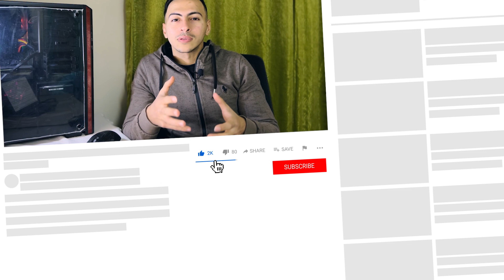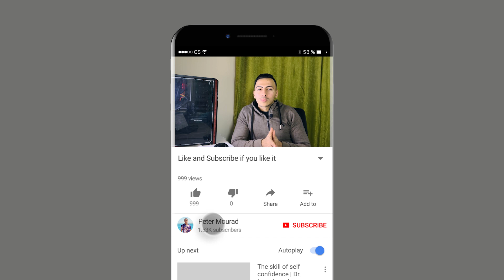ازاي تعرف البنت عايزك او عايزة تنهي علاقتها بيك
بشرح فالفيديو ازاي نقدر نعرف البنت اذا كانت عايزة تكمل معانا العلاقة او عايزة تنهي العلاقة دي من خلاص تصروفات بيعملوها او علامات